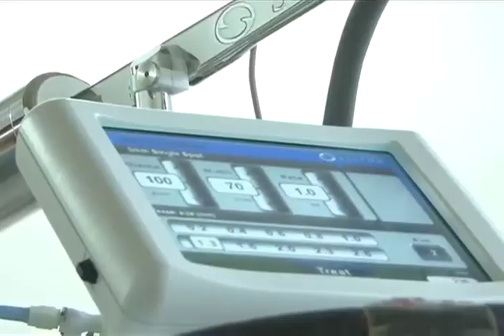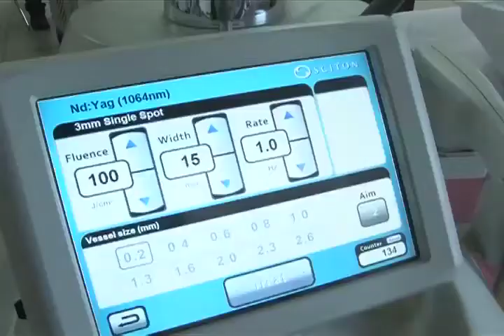Espaço Glam - Dra. Bruna Zamboni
Dra. Bruna Zamboni vem apresentar a toda sociedade um aprarelho que vai revolucionar seu tratamento estético, confira na matéria de Cláudia Barros.